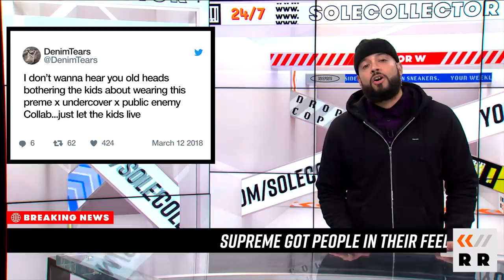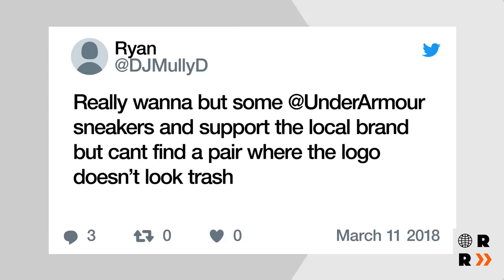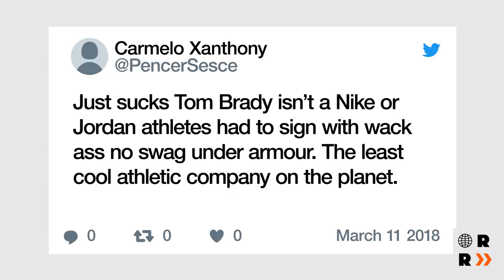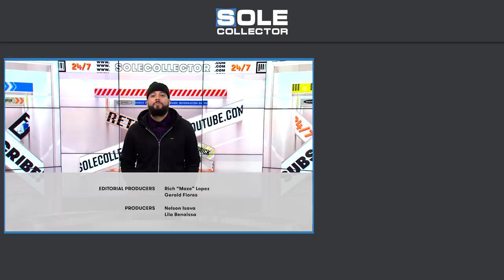Under Armour Athlete Faces Ugly Sneaker Comments + Pharrell's Latest NMD | Release Roundup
On this week's Release Roundup, we're looking at the biggest headlines in sneakers including a first look at upcoming Off-White Air Jordans by Virgil Abloh, Kanye West's latest Yeezy release, and Pharrell Williams' Holi Adidas NMDs. Also, we sit down with New York Knick and Under Armour athlete Emmanuel Mudiay to discuss his deal with Under Armour and the have him face the brand's biggest haters.